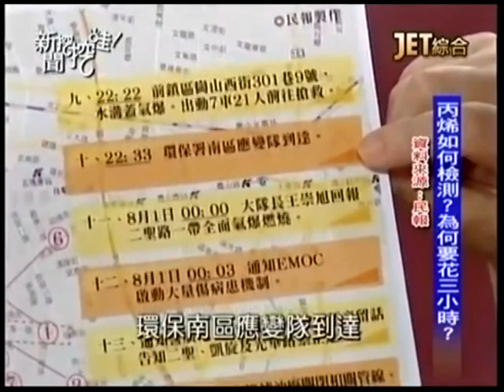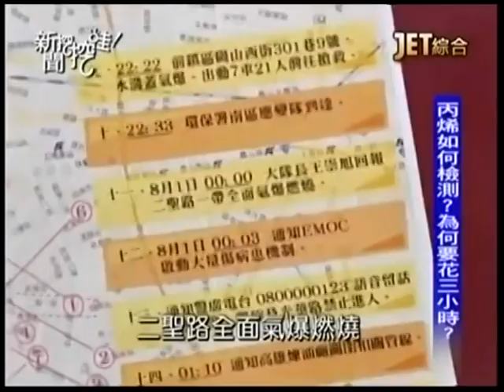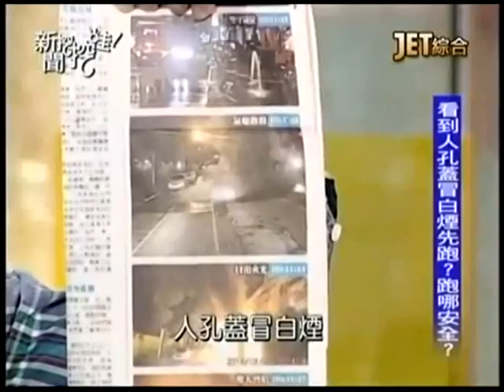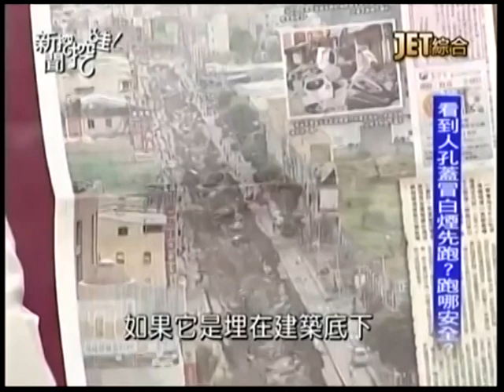新聞挖挖哇：氣爆過後20140804-5